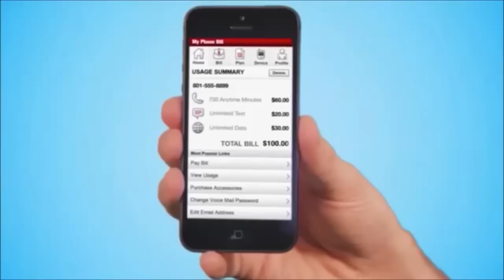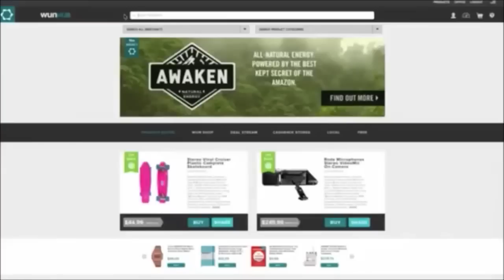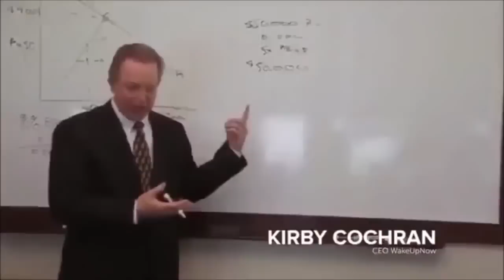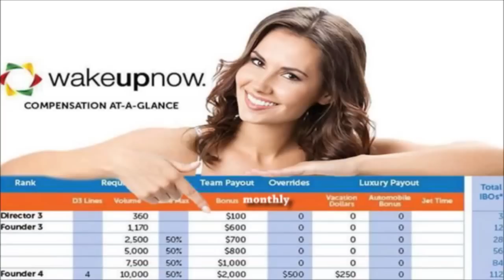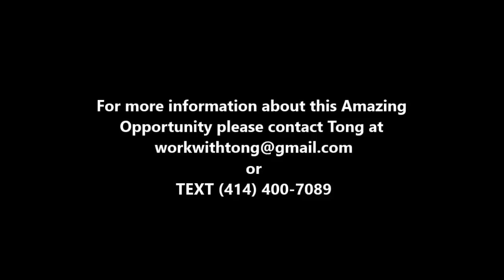(NEW) 2013 Wake Up Now Presentation (SIMPLIFIED) MUST WATCH!